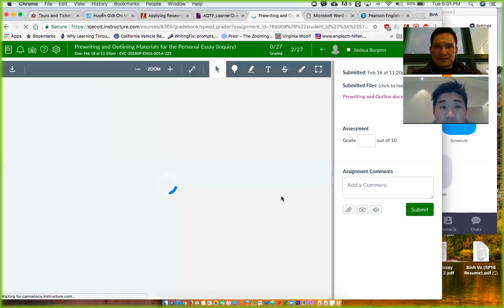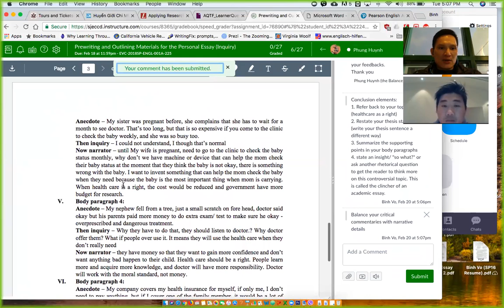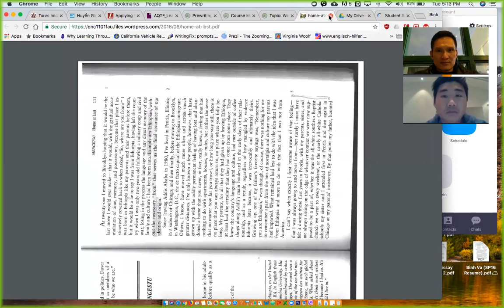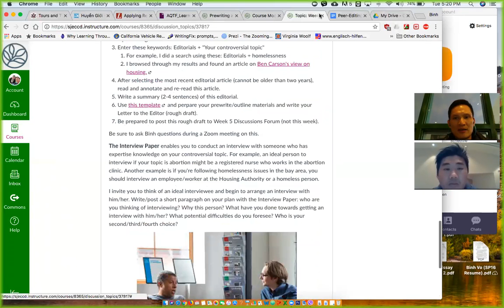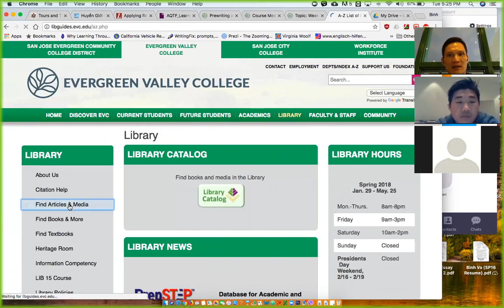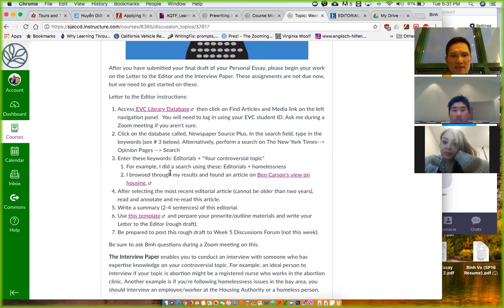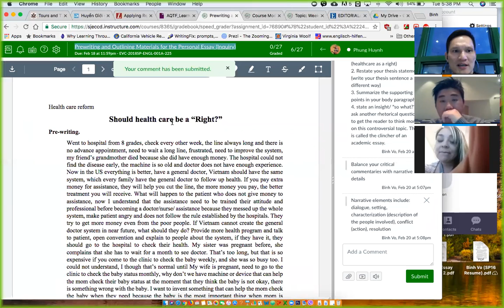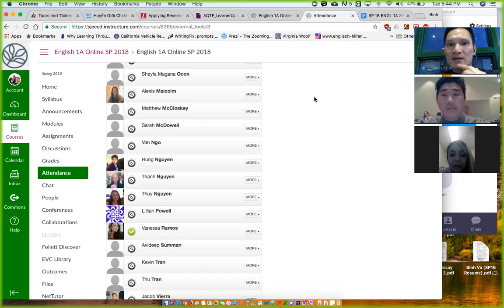Week 4 Tuesday (2/20/18) Zoom Meeting Recording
English 1A online
EVC--Spring 2018
Week 4, Tuesday (February 20, 2018 at 5:00 PM)
Personal Essay Peer Workshop--detailed instructions